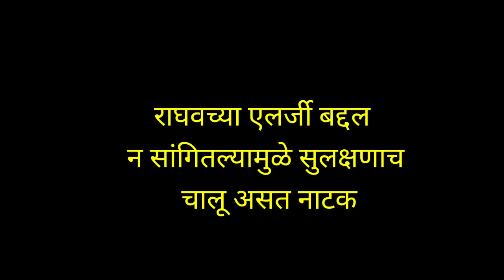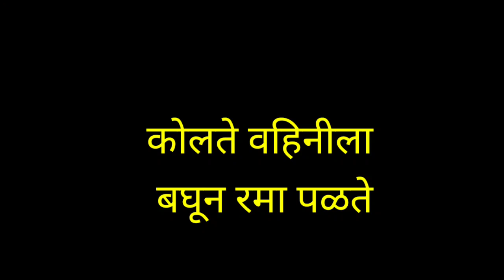कोलते वहिनी कडून आनंदीच भरभरून कौतुक | nava gadi nava rajya | नवा गडी नवं राज्य |nava gadi nav rajya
Topic covered ;
nava gadi nava rajya